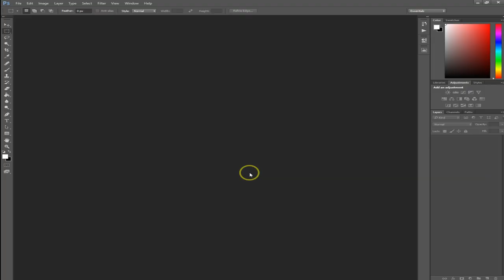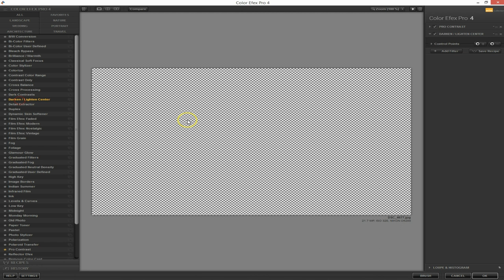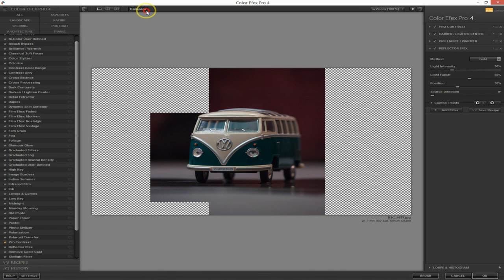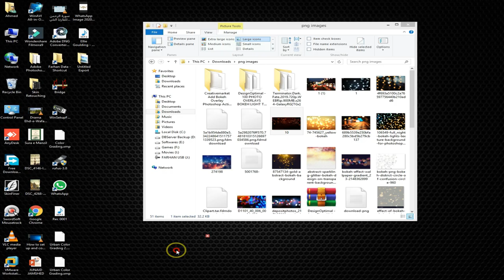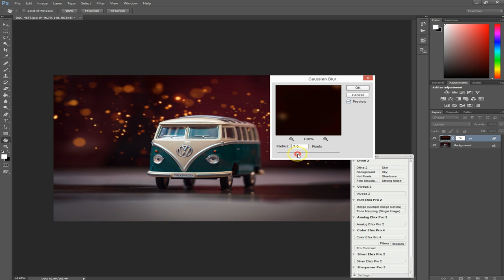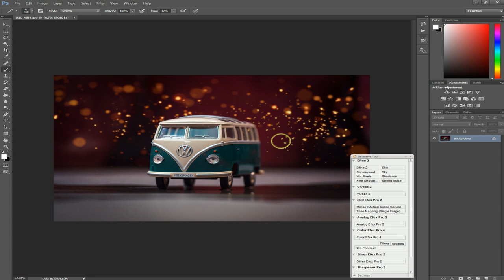Die Cast VolksWagen Beach Wagon Editing from Start to Finish Toys Photography Tutorial 2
Hi guys, In this video i will show you how to take photographs of HotWheels, Kin-Smart or Die Cast Cars and edit them in Adobe Photoshop Lightroom from start to finish.

Die-Cast Vehicles Kinsmart
Metal Dinky Car Diecast Toyota Fj Cruiser. ...
Audi A6 Diecast Model Car Toy for Kids. ...
Mitsubishi Lancer Evolution VII Kinsmart Model Car. ...
Lamborghini Murcielago Lp640 Kinsmart Metal 1:36. ...
Porsche Cayenne Turbo Best Die Cast Car for Kids. ...
Kin-smart 1962 Volkswagen Die Cast Bus 7 Inch Series. ...
BMW i8.
Neo.
Norev.
Oxford.
Paragon.
Premium X.
Schuco.
SMTS.
Sun Star.
best model car kit brands
top 10 diecast cars
history of toy cars
custom model car makers
best 1/64 diecast brand
wholesale diecast cars suppliers
The 10 Best Model Car Kits
Ebbro Team Lotus,
Tamiya Laferrari,
Revell GMC Pickup,
AMT 1989 Batmobile,
Maisto 2008 Dodge Challenger,
Revell 55 Ford F-100 Street Rod,
Revell SnapTite 2017 Ford GT,
Ford,
Volkswagen,
Toyota,
Hyundai,
Chevrolet,
Honda,
Kia,
Mazda,
Beetle photography,
Volkswagen beetle diecast photography,

TOP 10 DIE CAST MODEL CARS
10. Matchbox 1967 Magirus Deutz Crane (No. 30) – $13,000
9. Beatnik Bandit Hot Wheels – $15,000
8. 1962 Ferrari 250 GTO – $18,000
7. Dinky Pre-war No.22D Delivery Van ‘W.E. Boyce’ – $26,000
6. Tomica Z432 Datsun – $80,000
5. 1969 Pink Rear-Loading Volkswagen Beach Bomb – $125,000
4. 40th-anniversary Diamond – Encrusted Hot Wheels – $140,000
3. 24K Gold Bugatti Veyron – $2.9 million
2. Lamborghini Aventador – $6 million
1. Lamborghini Aventador Gold – $7.5 million FarhanAhmedClicks .
Farhan Ahmed Clicks
Farhan Ahmed Photography